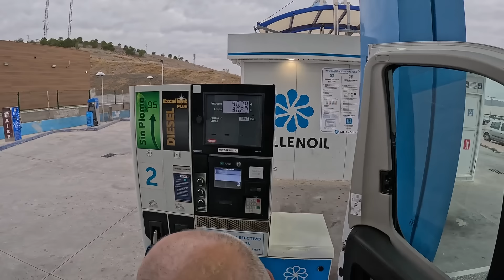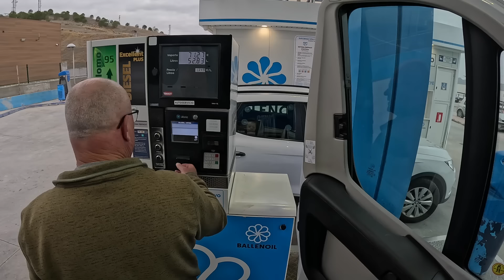Naar Ronda, een toeristische plaats, maar zeker het bezoeken waard 😀 @2024#030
Na ons heerlijke verblijf in Cártama zijn we naar Ronda gereden... Jakob zegt: deze stad moeten jullie echt even bekijken zo mooi...
Nu laat ik vandaag de rit er heen zien en maak een aparte video van het bezoek aan de stad ...